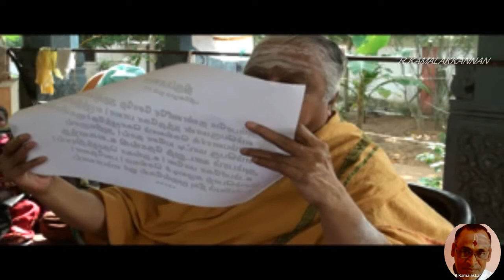A 01 01 2011 Sadasivabramendrar Koil Pattu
Produced Recorded Edited by R.KAMALAKKANNAN.This Pattu was sung by sadasivabramendrar in velichai koil near kelambakkam, thirupporur, Chennai, Tamilnadu, India.